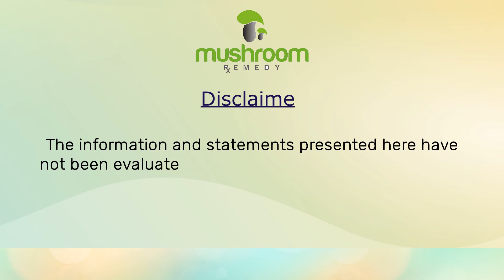Mushroom Remedy | Pancreas.